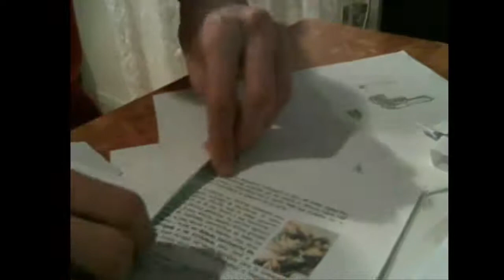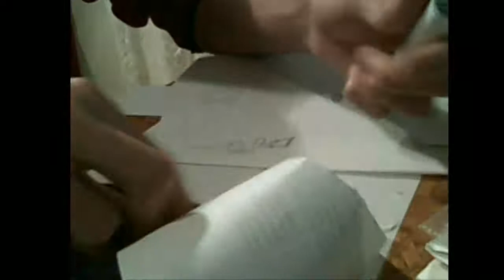Tutorial I fusil de francotirador de papel (5)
aqui aparece como se hace la mira